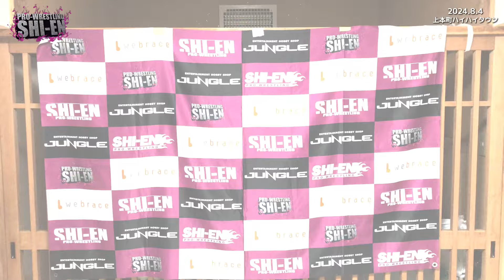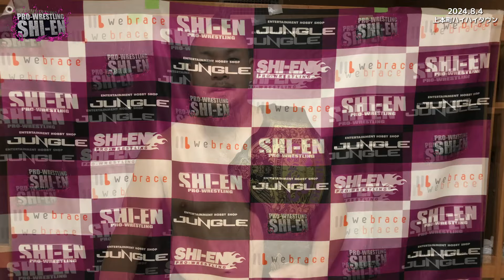2024.8.4 上本町ハイハイタウン大会 メインイベント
2024年8月4日(日)上本町ハイハイタウン大会
メインイベント　タッグマッチ20分一本勝負
谷口弘晃&ボンバー奥野 vs 大久保寛人&後藤哲也

▼プロレスリング紫焔 オフィシャルHP